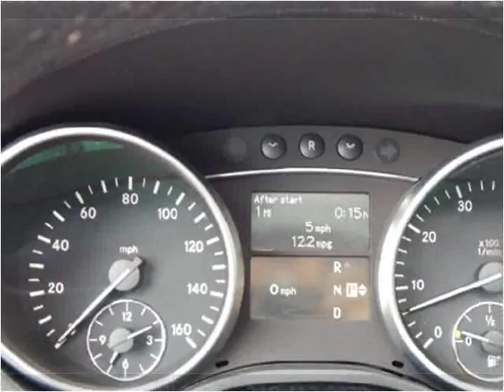2007 Mercedes-Benz GL-Class Used Cars Inglewood CA